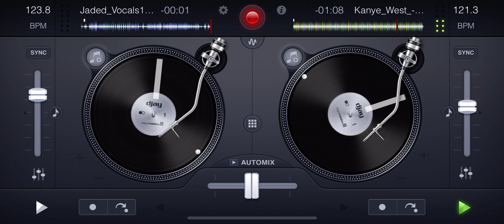[Drake] Jaded x [Kanye West] Spaceship MIX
Drake - Jaded (acapella)

Kanye West - Spaceship (instrumental)